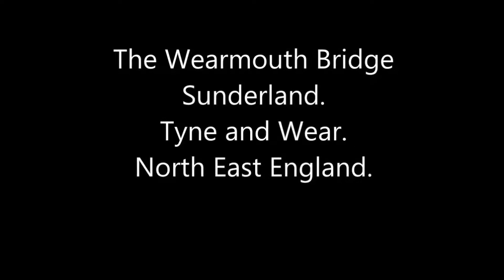Wearmouth Bridge Sunderland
This is the Wearmouth Bridge at Sunderland in the north east of England.